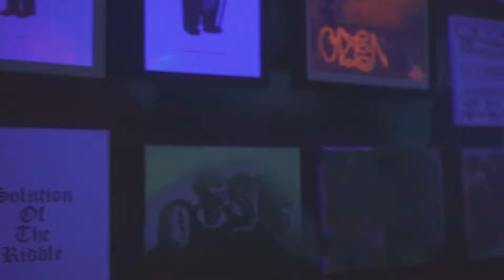Lunv Loyal - Night High Vlog #1 "Akita to Shibuya"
Lunv Loyal - Night High Vlog #1
"Akita to Shibuya"

Video by Ryusei Yoshida
SE by 910 Beats

NEW ALBUM "ZERO"
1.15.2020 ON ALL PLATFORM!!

1. 100 (Prod. BERABOW)
2. Red Lip (Prod. BERABOW)
3. Saki (Prod. BERABOW)
4. Spanking (Prod. BERABOW)
5. Tweet On The Beat feat. Yung Colty (Prod. BERABOW)
6. Liar Liar (Prod. TRILL DYNASTY)
7. Boy Don't Play feat. Yung Colty (Prod. 910Beats)
8. LEGACY feat. Cz TIGER (Prod. KANJI)
9. Big Timing feat. 13ELL (Prod. BERABOW)
10. Ennui (Prod. BERABOW)
11. Lonely Saturday Night (Prod. BERABOW)
12. Hot My Place feat. Ryugo Ishida (Prod. BERABOW)
13. Drown By The Wave feat. ミライ (Prod. BERABOW)
14. All I Do feat. Nasty Jack & Dogg (Prod. BERABOW)

All mix&mastering by BERABOW